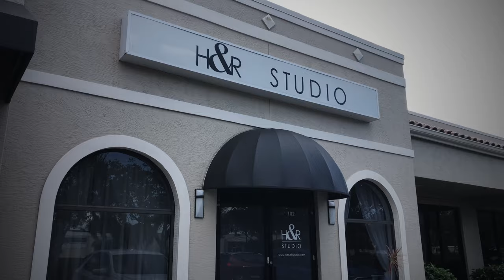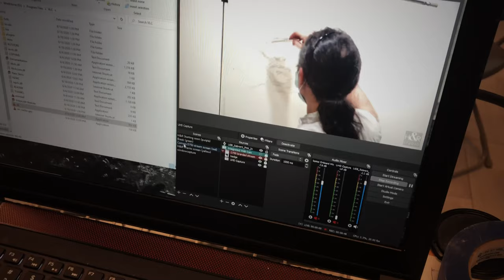Reflexiones sobre mi carrera artística y la próxima exposición individual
Capítulo 43

Bienvenidos a un nuevo capítulo de mi canal! En esta ocasión, quiero compartir con ustedes las reflexiones que he tenido sobre mi carrera artística en preparación para mi próxima exposición individual en septiembre de 2021. Este importante evento ha desencadenado un análisis profundo de diferentes aspectos de mi trayectoria, y en este video les cuento las conclusiones a las que he llegado. Desde la evolución de mi estilo hasta la importancia de la promoción y la conexión con el público, abordo temas relevantes para cualquier artista en busca de éxito y crecimiento profesional. ¡Acompáñenme en este emocionante viaje de autorreflexión y descubrimiento artístico